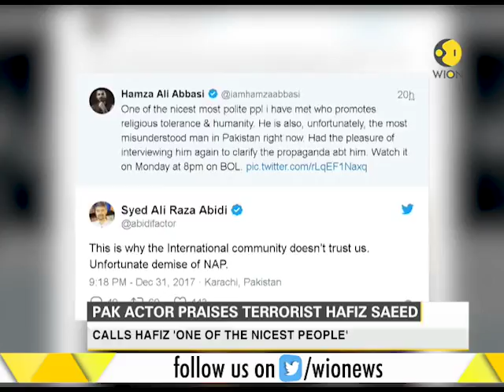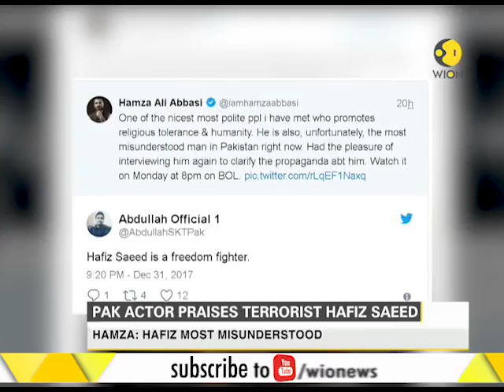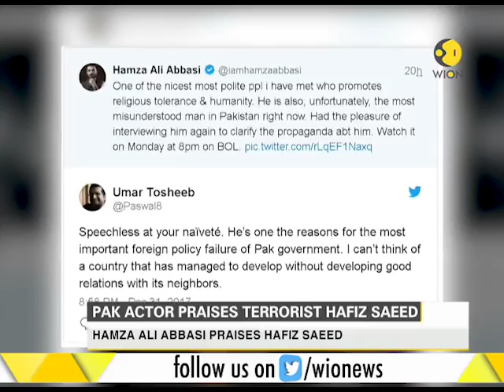Pak actor praises terrorist Hafiz Saeed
Pakistan actor Hamza Ali Abbasi praises terrorist Hafiz Saeed calling him ' one of the nicest people.' He said that Hafiz is misunderstood in many ways.